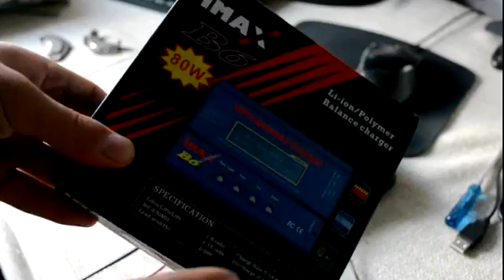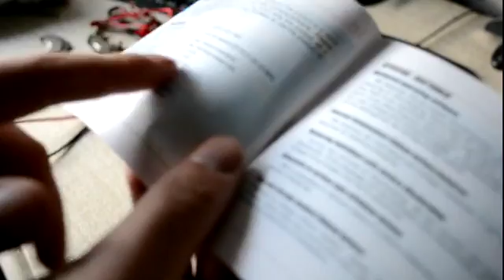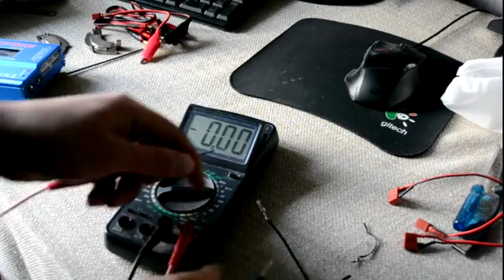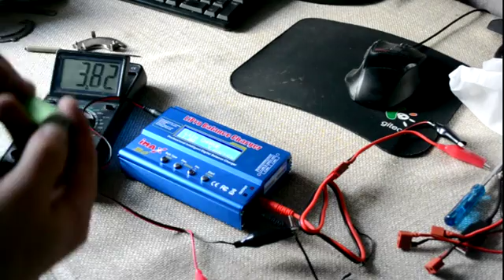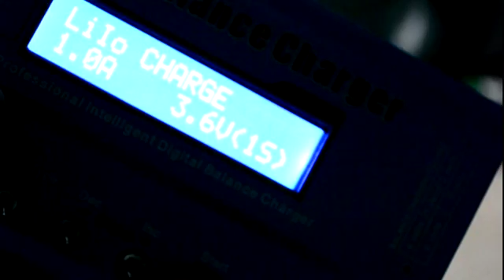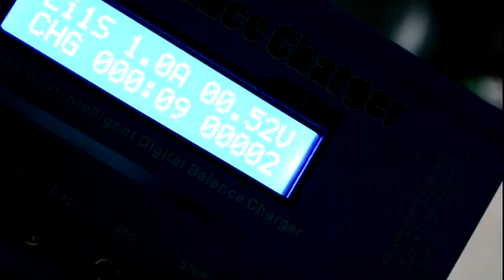Imax b6 marriage does not work 1